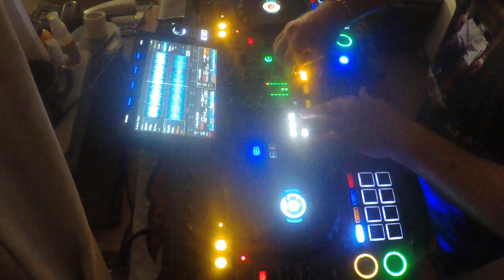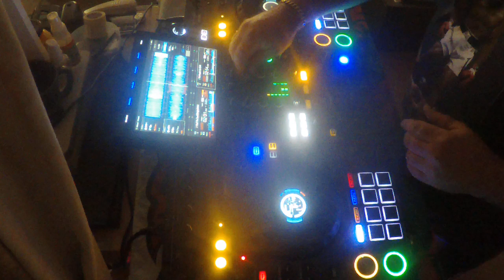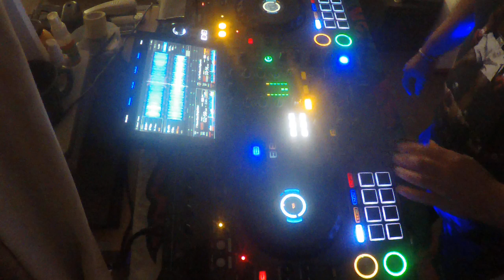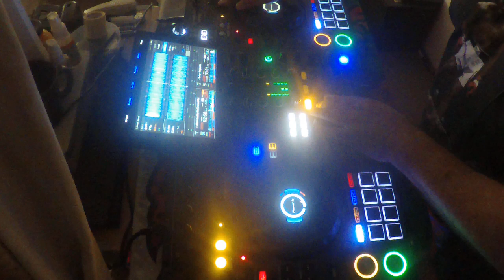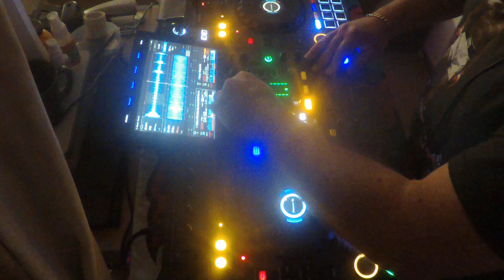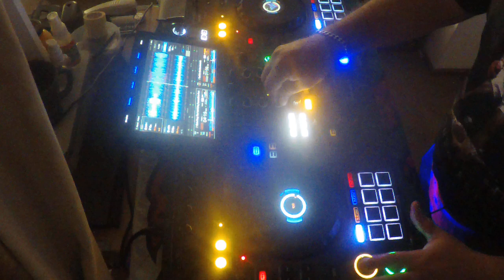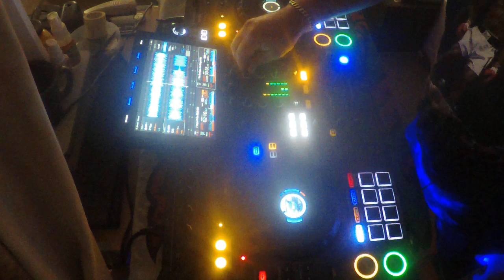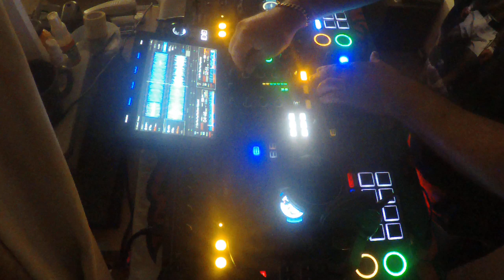ZOOM0010 Wednesday Late Night Funky House Mix 6th July 2023